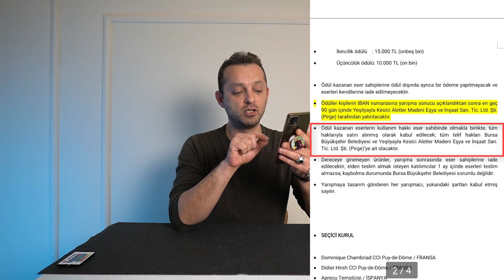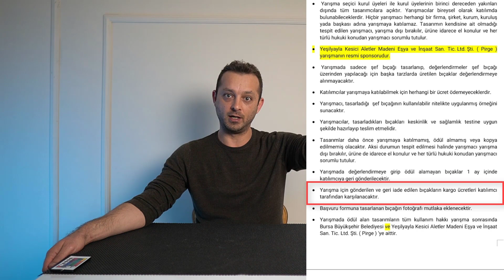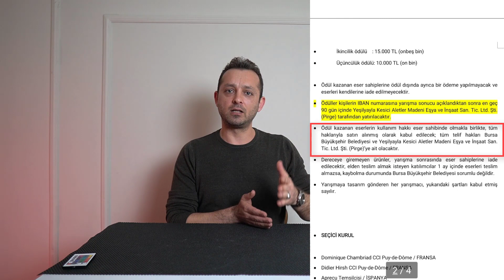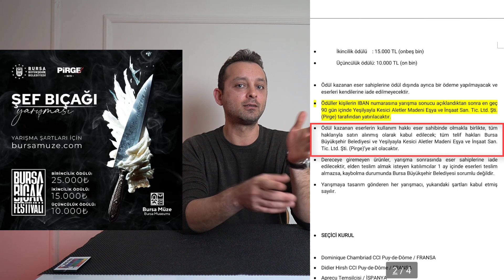Pirge'nin KEPAZELİĞİ...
Bugüne kadar onlarca içerik yayınlayıp , onlarca eleştiri yaptım.
Bunların her biri siz hep daha iyi , daha kaliteli ürünlere sahip olun diye gerçekleşti.

Benim ne firmalara , ne de kurum ve kuruluşlara bir garezim yok!
Benim derdim her daim , bu ülkede ki insanların menfaati oldu.

Bildiğim ne varsa paylaştım ve paylaşmaya da devam edeceğim.

Bu girişim kelimenin tam manası ile "insanları eşek yerine koymaktır"
Bu sahtekarlık , dolandırıcılık ve yalancılıktır!!!

Zoruna giden olursa , lütfen beni hem pirgeye hem belediyeye şikayet etsin.
Ben doğruları söylemekten asla vazgeçmeyeceğim ve bu konuyu yargı önünde de sonuna kadar savunurum bilginiz olsun.
Hariçten gazel okumuyoruz burada , bunların hepsi belediye ve pirge firmasının beyan ettiği yani duyurusunu yaptığı , adına "YARIŞMA" denilen dolandırıcılık faaliyetinin "bilgilendirme formunda" yer alan maddeler.
Uyuma artık Türkiye!!!
Kendini eşek yerine koydurtma!